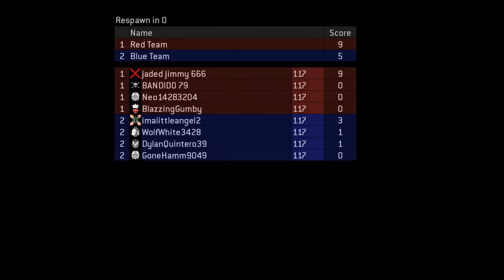Fiesta Slayer on Gemini (Halo Gameplay)